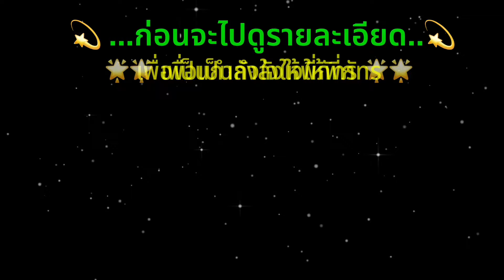💫 Muak Lek Hill 💫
💫 ท่านที่มองหาที่ดิน เพื่อจะสร้างบ้านพักตากอากาศสุดหรู..ท่ามกลางบรรยากาศวิวเขา 360องศา

            ✳️ ลองแวะมาดูที่นี่ก่อนนะครับ...

           ต.มิตรภาพ อ.มวกเหล็ก สระบุรี

❤️ พบกับที่ราบเชิงเขา อากาศเย็นสบาย  ❤️

       ❇️ มีทั้งหมด 4 แปลง

  ⭐️แปลง A ขนาดพื้นที่ 4-3-85 ไร่ ติดกับเชิงเขา พร้อมบ่อน้ำท้ายแปลง
  ⭐️ แปลง B ขนาดพื้นที่ 4-3-86 ไร่ ติดกับเชิงเขา พร้อมบ่อน้ำท้ายแปลง
  ⭐️ ราคา แปลง A,B 4,500,000 บาท/ไร่
  ⭐️แปลง Cและ D ขนาดพื้นที่ 1-0-0 ไร่
  ⭐️ราคา 5,000,000 บาท/ไร่
  ⭐️ โฉนดพร้อมโอน

🔔 เหมาะสำหรับ..สร้างบ้านพักตากอากาศสุดหรู...หรือจะเก็บไว้เพื่อการลงทุนระยะยาว..

    ✅  พื้นที่เป็นเขตชุมชน
    ✅ ใกล้รีสอร์ท และที่พักระดับ 4-5 ดาวหลายๆแห่ง
    ✅ ใกล้ ถ.มิตรภาพเพียง 3.5 กิโลเมตร
    ✅ ใกล้ฟาร์มโคนมไทย-เดนมาร์ก เพียง 3.5 กิโลเมตร
    ✅ ห่างจากอำเภอมวกเหล็กเพียง 7.5 กิโลเมตร
    ✅ ห่างจากตำบลกลางดงเพียง 13 กิโลเมตร
    ✅ ห่างจากฟาร์มโชคชัย 21 กิโลเมตร
    ✅ ห่างจากอำเภอปากช่อง 35 กิโลเมตร
    ✅ ใกล้แหล่งท่องเที่ยว ทั้งน้ำตก ภูเขามากมาย
    ✅ ใกล้สนามกอล์ฟ เซอร์เจมส์ คันทรี่ คลับ

    ☎️ สนใจสอบถามข้อมูล..หรือนัดชมที่ดิน

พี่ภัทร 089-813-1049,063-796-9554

    ‼️ กรุณาแจ้งล่วงหน้าในการนัดชมที่ดินอย่างน้อย 1 วัน เพื่อจะได้แจ้งผู้ดูแลได้นำเข้าชมนะครับ

หากต้องทราบรายละเอียดข้อมูลที่ดิน.. กรุณาเข้าร่วม "ภัทรที่ดินเงินสด-ผ่อน"